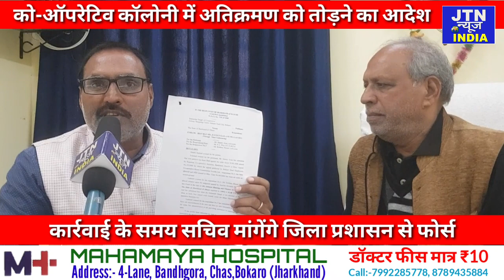बोकारो के को-ऑपरेटिव हाउसिंग सोसाइटी में अतिक्रमण को तोड़ने के लिए सचिव ने कार्रवाई की बात की ।